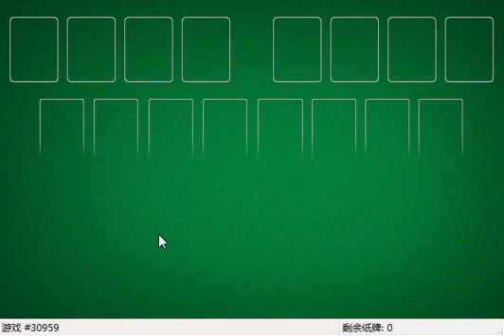How I solved FreeCell #7888